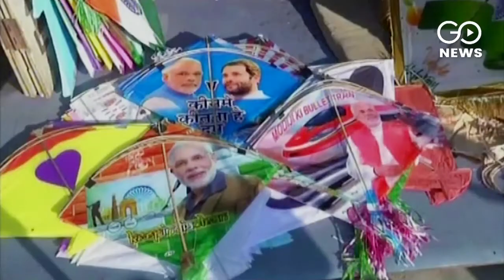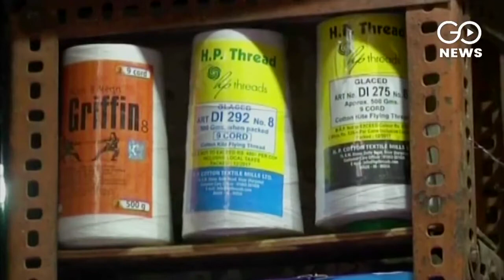Not Flying High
Demonetisation and GST effects are visible in Surat's kite market, the seasonal business suffers for the second consecutive year